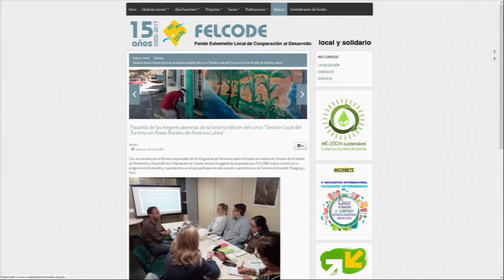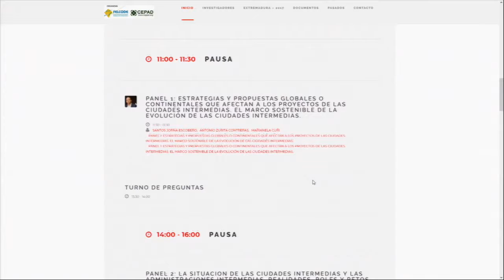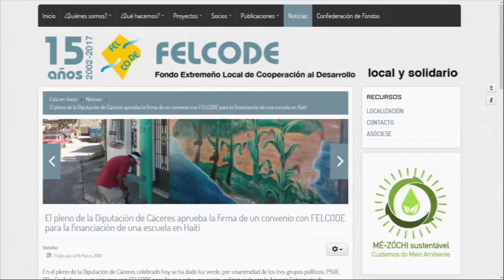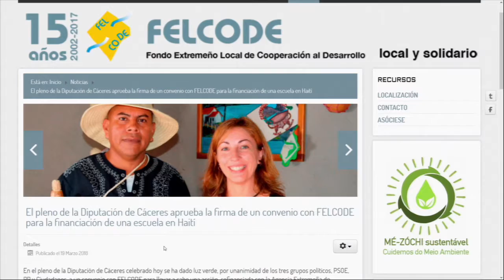Presentación: Voluntarios Expertos de FELCODE. XIV convocatoria.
21 voluntarios expertos aportarán su experiencia en 7 países en la XIV convocatoria de FELCODE

La presidenta de FELCODE y de la Diputación de Cáceres señala este programa como uno de “los proyectos estrella, que refleja la razón de ser del trabajo de todos los socios para la cooperación y sensibilización”.

Cuando el Fondo Extremeño Local de Cooperación al Desarrollo (FELCODE) cumple 16 años de vida, la presidenta del mismo y presidenta de la Diputación de Cáceres, Rosario Cordero, ha presentado la XIV edición del Programa de Voluntarios Expertos en proyectos de cooperación internacional para el desarrollo.

Acompañada del diputado de la Diputación de Badajoz, Andrés Hernáiz de Sixte, y del gerente de FELCODE, Antonio Fuentes, la presidenta ha destacado este programa como “uno de los programas estrella del fondo, porque refleja la razón de ser del trabajo de todos los socios de FELCODE, que conformamos esta red de solidaridad surgida desde el ámbito municipal”, recordando que actualmente está integrado por las dos diputaciones y 196 ayuntamientos y mancomunidades extremeñas.

Así, hasta el próximo 20 de abril, a través de los interesados podrán presentarse a las 21 plazas de voluntarios expertos para desarrollar el trabajo en 7 países: Bolivia, Ecuador, El Salvador, Nicaragua, paraguay, República Dominicana y Santo Tomé y Príncipe. Voluntarios cuyos perfiles deben ser acordes con las necesidades planteadas desde los países receptores, como son desarrollo ecoturístico y de turismo rural comunitario, fomento de emprendimiento agroturístico, gestión ambiental de residuos sólidos urbanos, formación en apicultura, producción agrícola sostenible, comunicación, implementación a nivel local del enfoque de género, promoción del buen uso de los espacios públicos o profesional en marketing, entre otros.

Por su parte, el diputado Andrés Hernáiz de Sixte recordó el trabajo realizado en los 16 años de vida de FELCODE, a lo largo de los cuales “se han prestado 246 asistencias técnicas en 17 países, lo que nos hace ver el número de voluntarios que han colaborado desinteresadamente en cooperación técnica y en sensibilización para el desarrollo”.

Hasta ahora, las intervenciones que se han llevado a cabo con Voluntarios Expertos han estado centradas geográficamente en Centroamérica –El Salvador y Nicaragua-, en Caribe –República Dominicana-, en el área Andina – Ecuador y Bolivia- y en el Cono Sur –Uruguay y Paraguay-, incluyéndose desde el año 2016 el continente africano, con una plaza en Santo Tomé y Príncipe, lo que ha propiciado que Felcode coordine desde el pasado año un proyecto sobre gestión de residuos sólido en este país, financiado por la Unión Europea.

Los técnicos y técnicas seleccionados/as se desplazarán durante cuatro semanas al país de destino para apoyar allí técnicamente a los municipios con los que coopera FELCODE, “renunciando para ello en muchos casos -ha incidido Cordero- a su mes de vacaciones, aportando su tiempo, conocimientos y experiencias”. Por su parte, el Fondo financia el viaje de los participantes, y les hace entrega de un dinero de bolsillo, a modo de bolsa de viaje, para que hagan frente a los gastos de manutención en terreno, mientras que los socios locales facilitan el alojamiento de los técnicos, así como los desplazamientos internos que se requieran para el desarrollo de su trabajo.